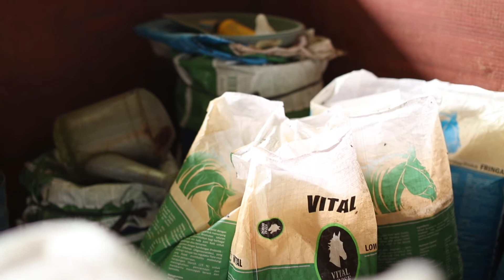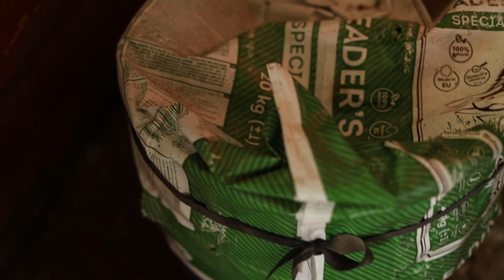stable activities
song: neeks -  summer lovers